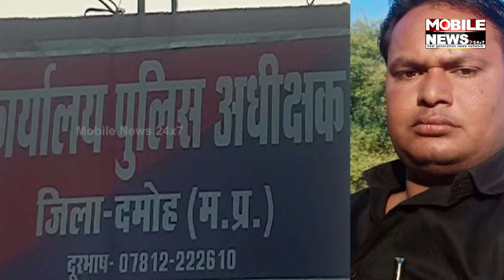ମା’ ଓ କୁନିଝିଅକୁ ଦୁଷ୍କର୍ମ କରିବାକୁ ଧମକ ଦେଲେ BJP ନେତା! Shivraj ସରକାର ପାଇଁ ବଢ଼ିଲା ଅଡୁଆ || Madhya pradesh